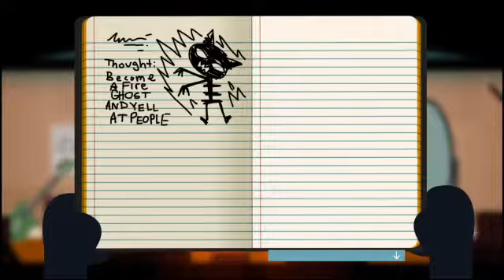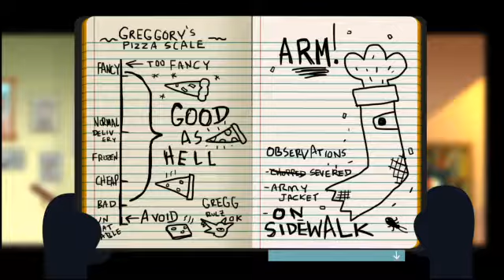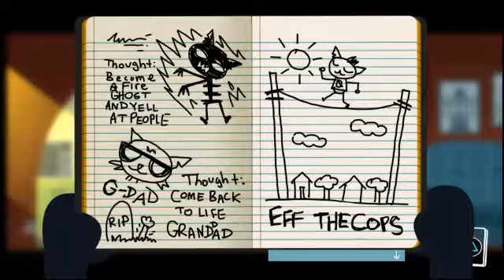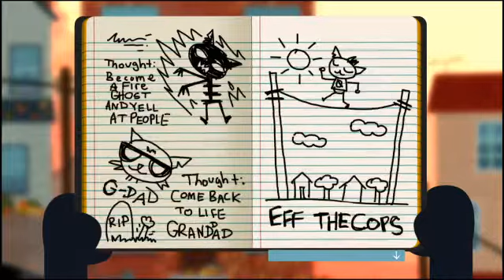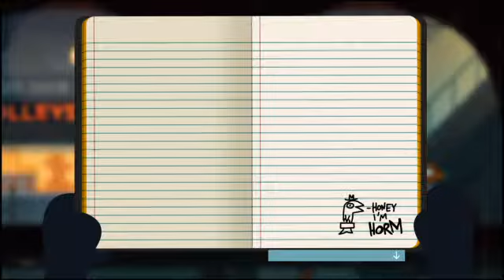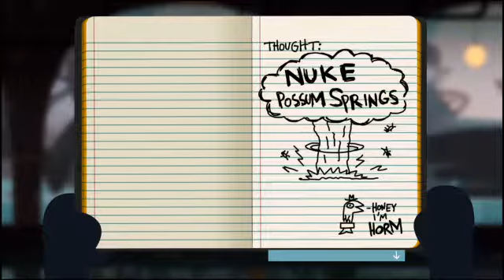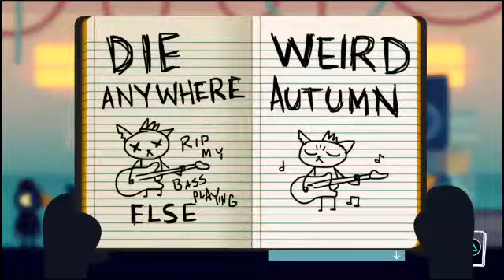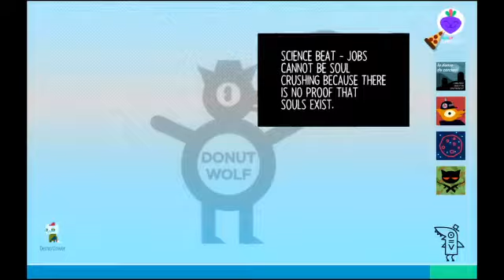Night in the woods act 3